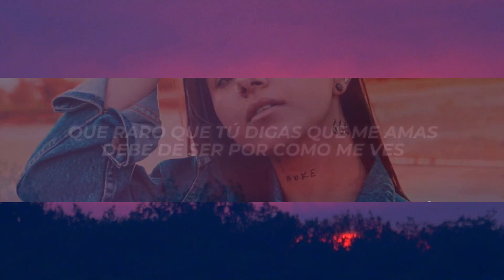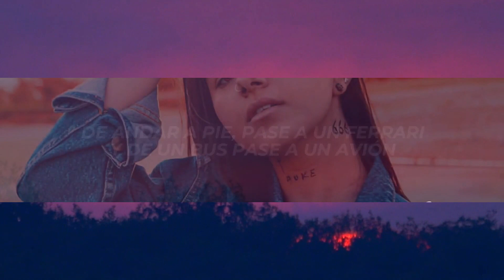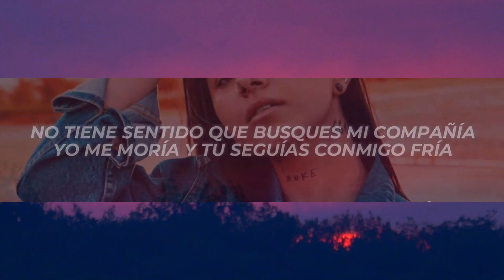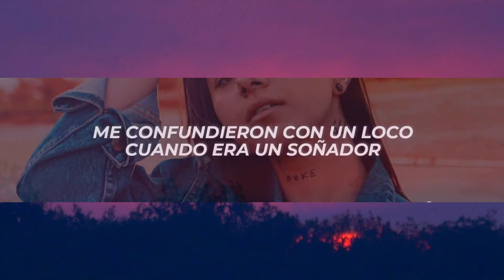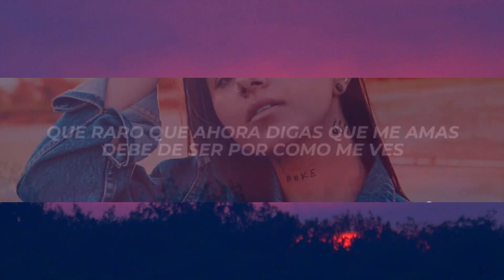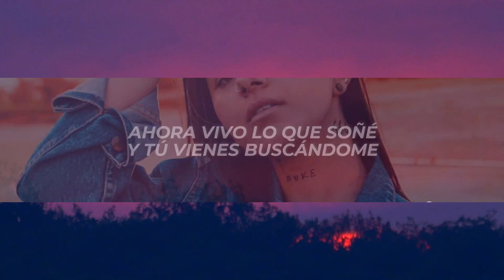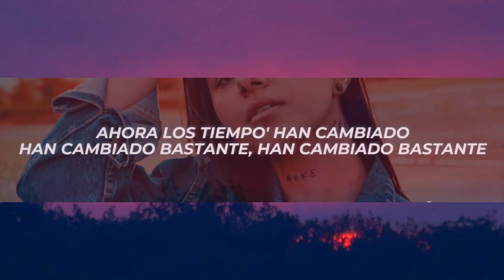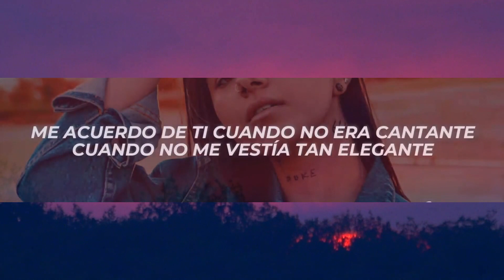1 Hour | Feid, J Balvin - Qué Raro (Letra/Lyrics) | Popular Songs 2023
1 Hour |  Feid, J Balvin - Qué Raro (Letra/Lyrics) | Popular Songs 2023
1 Hour |  Feid, J Balvin - Qué Raro (Letra/Lyrics) | Popular Songs 2023
1 Hour |  Feid, J Balvin - Qué Raro (Letra/Lyrics) | Popular Songs 2023

✖ Follow: @Feid & @jbalvin

✖ Foto:
🎤[Letra de "Que Raro" ft. J Balvin]

Me acuerdo de ti cuando no era cantante
Cuando no me vestía tan elegante
Cuando lo material era lo importante
No te parecía un hombre interesante
Ahora los tiempo' han cambiado (cambiado)
Han cambiado bastante (bastante)
Han cambiado bastante

[Chorus: Feid]
Que raro, que ahora que estoy más caro
Cupido te haga disparos
Y que andes loquita por mí
Eso no me queda claro
Que ahora que estoy más caro
Que raro (que raro)

De andar a pie, pase a un Ferrari
Y de un bus pase a un avión
Que nunca ganaría un Grammy haciendo reggaeton
Y tampoco llegaría a ser el uno en el Billboard
Me confundieron con un loco
Cuando era un soñador
Ahora vivo lo que soñé (soñé)
Y tú vienes buscándome (buscándome)
Que raro que ahora digas que me amas (me amas)
Debe de ser por como me ves

[Verse 2: Feid]
Me acuerdo cuando de mí, tú te reías
Y ahora ya no quieres salir de mi vida
No tiene sentido que busques mi compañía
Yo me moría y tu seguías conmigo fría
Cuando viva lo que soñé (lo que soñé)
Ya no vengas buscándome (buscándome)
Que raro que tú digas que me amas (que me amas)
Sabre que es por como me ves

[Bridge: Feid]
Han cambiado bastante

[Chorus: J Balvin]
Eso no me queda claro (claro mami)
Que ahora que estoy más caro (más caro mami)
Cupido te haga disparos (a ti mami)

[Outro: J Balvin & Feid]
J Balvin, man (dice, dice)
Feid (como siempre)
Así como suena (así como suena)
The buisness man